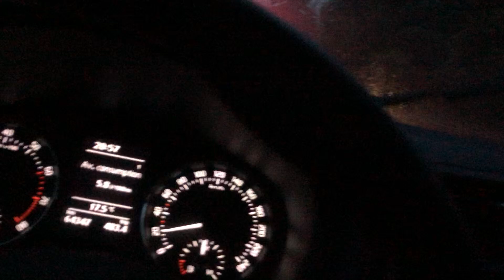Vihar Zalaegerszegen 1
Videó: Pezzetta Umberto